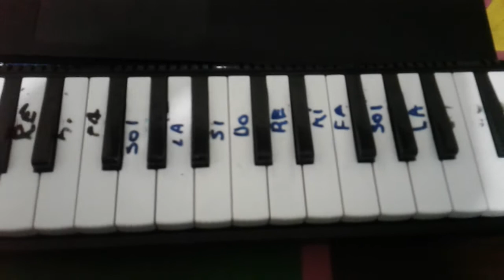"Zelda´s Lullaby" Koji Kondo - Tutorial de melódica - 4° básico Colegio Casteliano 2021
Tutorial de Melódica para 4° básico, Colegio Casteliano 2021.

Canción: "Zelda's Lullaby" (Canción de cuna de Zelda) de Koji Kondo.

"Zelda's Lullaby" es una pieza musical creada por Koji Kondo para la franquicia de videojuegos de Nintendo "The Legend of Zelda"
Para efectos del repertorio escolar solo se tocará una sección de la canción original.